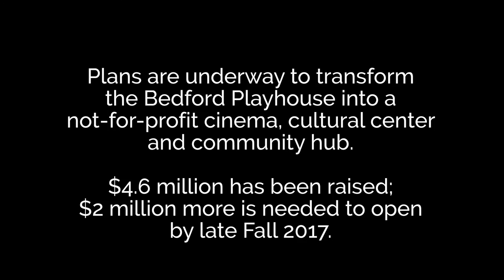The Bedford Playhouse: A Solid Investment (3 of 6)